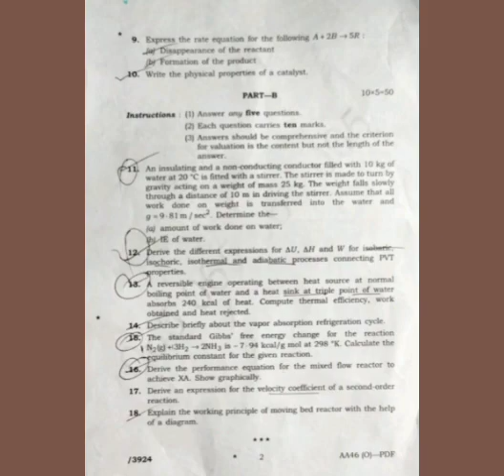Thermodynamics & chemical kinetics previous question papers.( diploma level).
If any doubts on questions  and suggestions ,please comment and I  will try to slove.
it help full to your study will in exam preparation for diploma students who are in  6th or 7th semester .( chemical engineering).